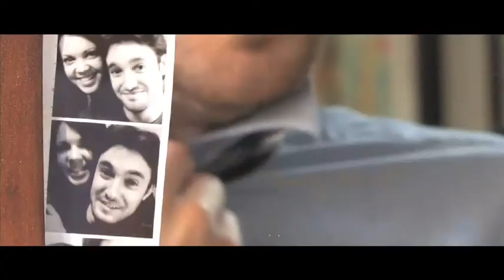Johan Troch "If You Ask Me"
video by Patrick Bosworth.
TinyPenguinFilms.